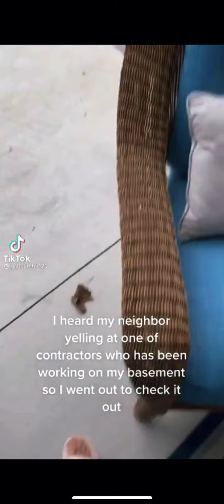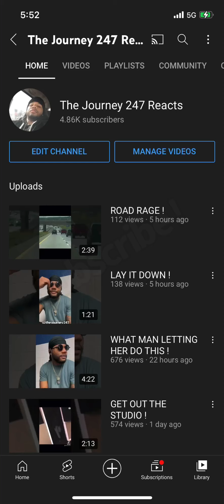NEIGHBOR ACTING UP !